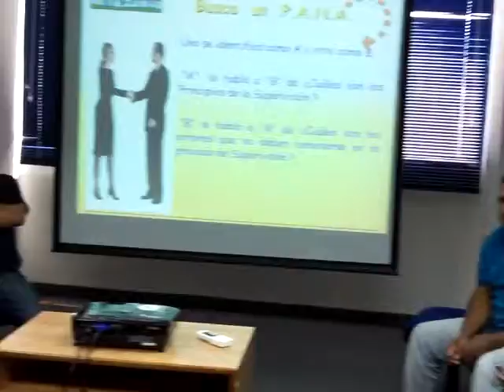♥ DHG ♥ㄥƠƔЄ❤~ Desarrollo de Habilidades Gerenciales~ ﻉ√٥ﺎ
taller gerencial-motivacional: "Desarrollo de Habilidades  Gerenciales" (16 hrs). Facilitado/dinamizado & energizado por Mario Luís Viloria Coronad0. IPA-Francia. Caracas abril 21 & 22, de 2015